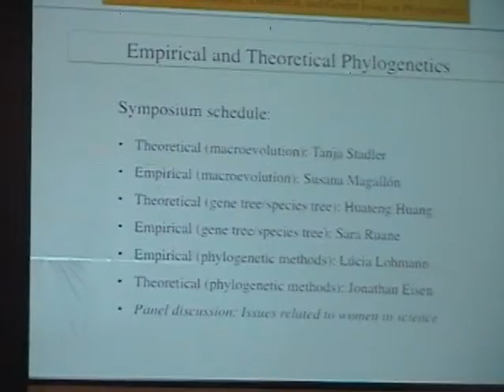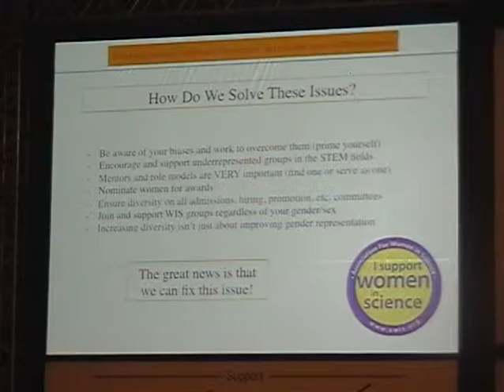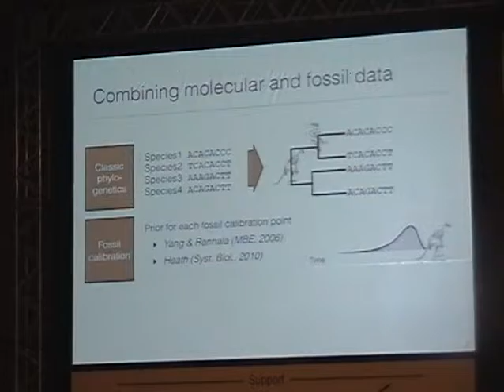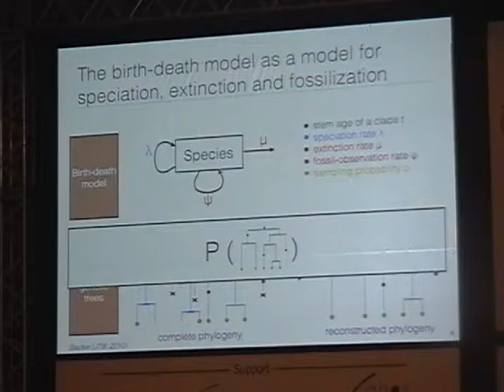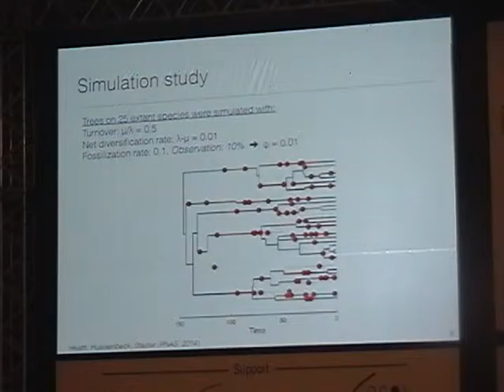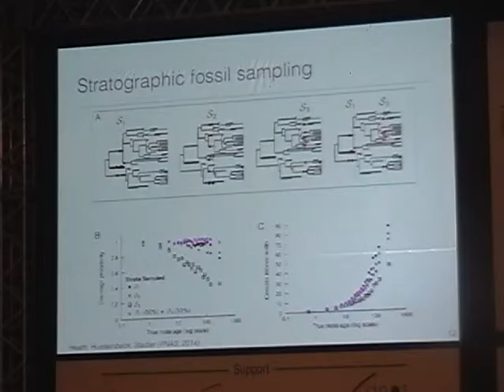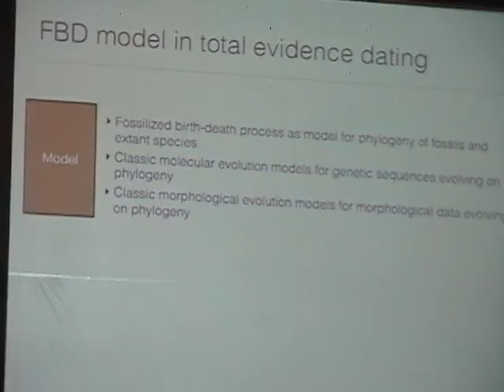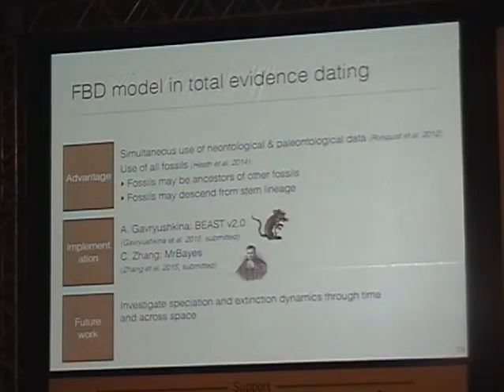Stadler: A unified framework for inferring phylogenies with fossils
Presentation by Tanja Stadler
Symposium SSB ‐ Frontiers in Parametric Biogeography: Models of geographic range evolution
Evolution 2015